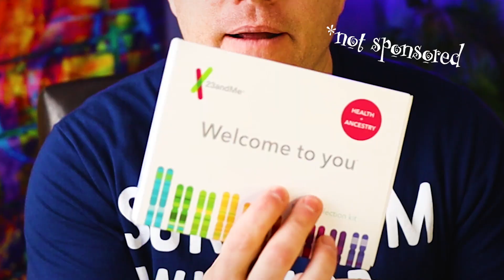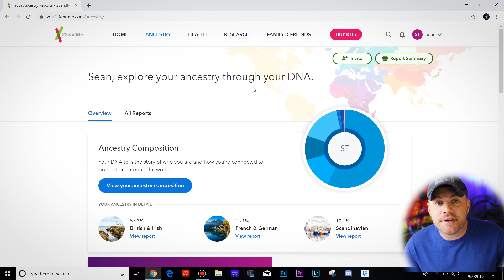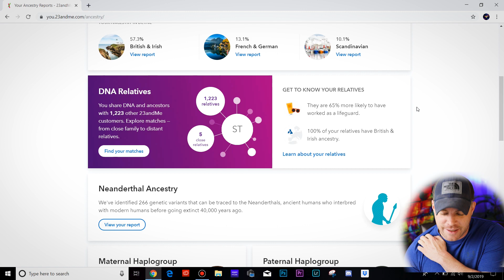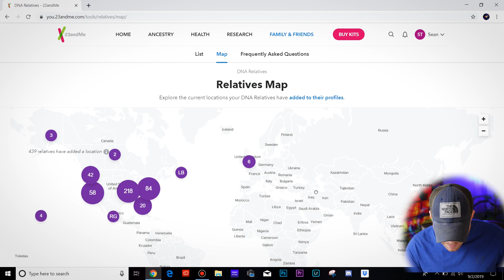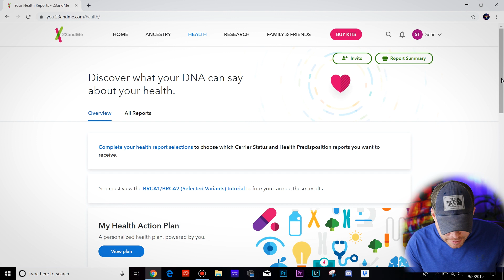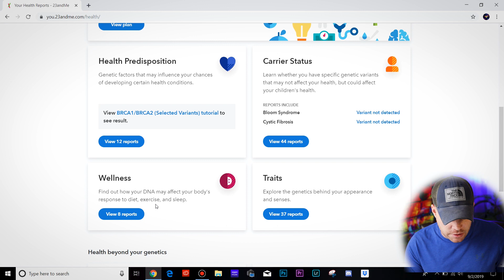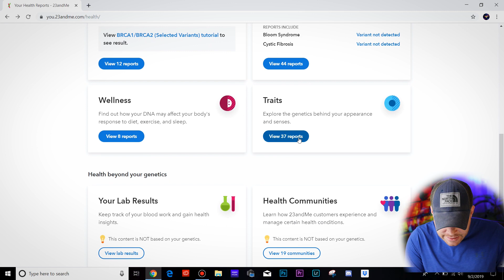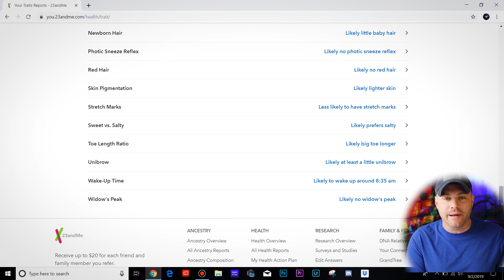23andMe DNA Test | unpackaging to results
If you've ever been interested or on the fence about the online DNA test kits out there in this video I go over my experience from start to finish to potentially help your decision. Being that I'm into "all that makes up Sean" this extension to that is pretty cool and gives better insight to where we come from. My version of the test included both the Ancestry as well as Health which I will skim through in the video.